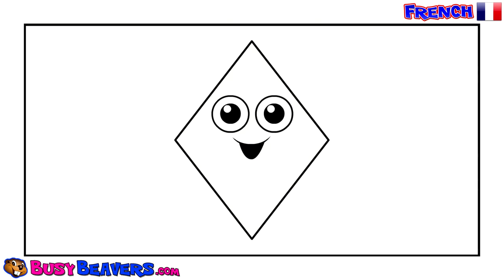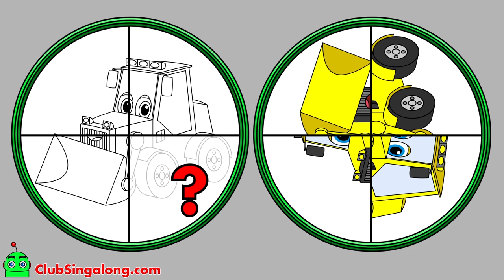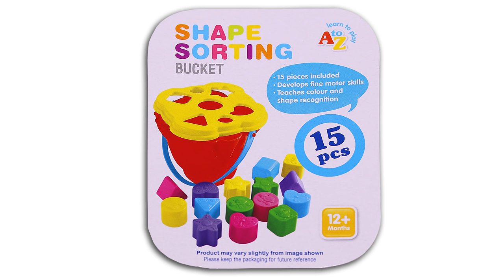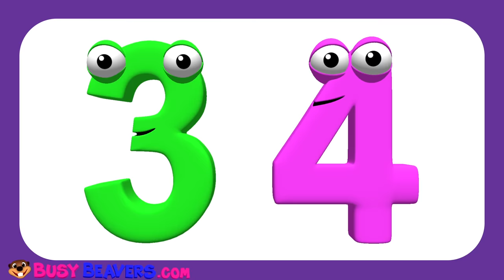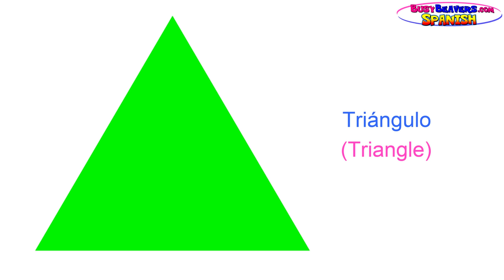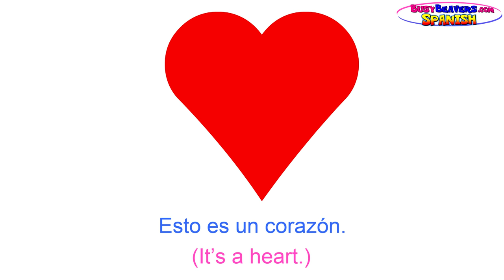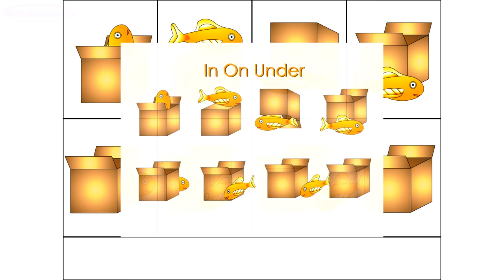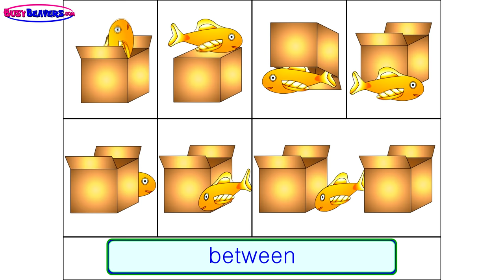"Shapes Songs" Kids Compilation | Shapes Train | Toy Shapes, Learn Counting & Colors by Busy Beavers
Play Fun Games with Busy Beavers that Teach Shapes & Colors by Sorting our Kids Toys in a Bucket. Toddlers & Preschoolers will Learn Eight Shapes with our Best Songs & Fun Lessons with Stevie Steamer the Shapes Train & the Beautiful Princess Shapes.

Shapes Sorting Bucket Learning Game (Pink Heart) 00:00
Red Heart Song (3D) 00:39
Super Circus 3D Orange Car Jump 02:23
Stevie Steamer Counting Shapes 1-5 02:57
Shapes Sorting Bucket Learning Game (All Shapes, Short) 06:21
Vehicles Learning Game (Garbage Truck) 08:00
Nashville Shapes Hoedown (3D) 09:11
Shapes Sorting Bucket Learning Game (Blue Circle) 11:50
Shapes Chant FRENCH 12:29
Super Circus 3D Pink Car Jump 14:40
Shapes Sorting Bucket Learning Game (Yellow Star) 15:20
Island Shapes Groove (3D) 16:00
Busy Beavers from Amazon 18:59
Shapes Sorting Bucket Learning Game (All Shapes) 21:05
Super Circus 3D Yellow Car Jump 23:24
Vehicles Learning Game (Fire Truck) 24:00
Neon Green Robot Machine #6 (Bulldozer) 24:56
Shapes Sorting Bucket Learning Game (Purple Triangle) 28:48
Finger Family Shapes 29:27
Let's Make a Modelling Clay Sandwich 30:29
Shapes Sorting Bucket Learning Game (Green Square) 32:00
Princess Shapes Show #1 32:53
Pink Heart Song (3D) 36:54
Finger Family Sharks (3D) 38:57
This Little Triangle 40:00
Let's Make Celery Juice 43:18
Five Little Monkeys (3D) 44:23
Count to 10 (3D) 46:23
Apples Are Yummy (3D) 48:00
Stevie Steamer Counting Shapes 5-10 50:36
Shapes Lesson SPANISH 56:00
Family Song 59:42
The Orange is Orange 1:01:29
Princess Shapes "Red Heart" 1:04:20
Let's Make Carrot Juice 1:06:05
In On Under Song 1:07:17

Follow Us

SHOP

Download